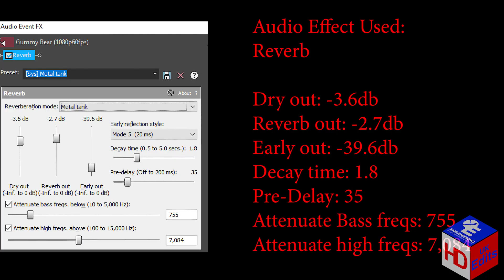Gummy Bear Effects (Inspired by Ga‎ma‎vi‎si‎on Effects)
Editing Software I use:

Wondershare Filmora
OBS Recording

FULL LIST OF EFFECTS BELOW:

Timestamps:
00:00 - Intro
0:04 - Effects Used
0:08 - Powershool
0:16 - Konimex Group
0:24 - ChordPhased
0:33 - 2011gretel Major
0:41 - A-Major (Second Version)
0:48 - GrayChord
0:56 - Crystal  (FIXED)
1:05 - How to Make Powershool